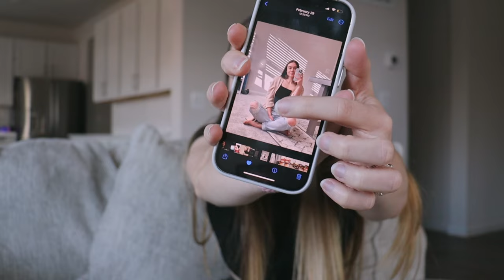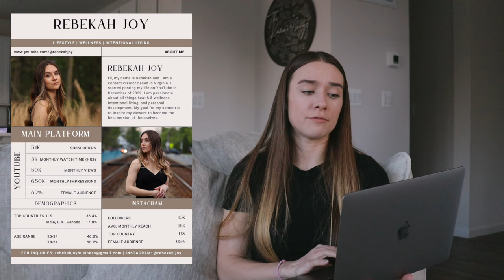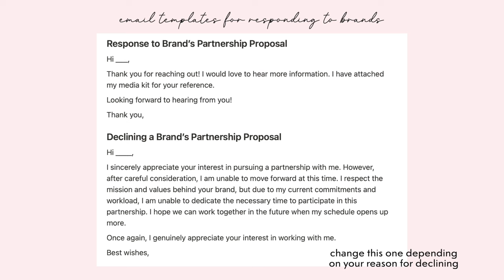How To Start & Grow a YouTube Channel in 2024 *EVERYTHING you need to know*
I hope this motivates you to start a YouTube channel in 2024! In this video, I tell you EVERYTHING you need to know about starting and growing a YouTube channel. These tips are more so for vloggers or other channels similar to mine in the lifestyle niche - but I also think anyone can benefit. I share my top tips to grow on YouTube and increase your views, what it's like getting a brand deal, editing tips to increase average view duration, the equipment I use, tips on confidence, creating a media kit, and SO much more! This video is packed with information about how to have a successful YouTube channel in 2024! Enjoy xx

I highly recommend THE STORYTELLING MASTERCLASS FOR VLOGGERS! It’s only valid for the next 30 days!! Here’s the link to to the Masterclass

Sarah's channel: ​⁠@fromsarahjolie

Vlog Camera

External Microphone

Smaller Tripod

Bigger Tripod

Light for on camera

External Hard Drive

MacBook laptop

- my FAVORITE cleaning supplies (support my sister who is a Norwex consultant!!)

✨SKINCARE I USE:
Snail Mucin

CHAPTERS:
00:00 intro
00:15 my experience on YouTube
00:42 how to start a YouTube channel
02:01 equipment
05:25 tips to GROW & increase views
10:36 thumbnails
12:09 video titles
13:01 editing
14:25 my media kit
15:17 brand deals
17:07 signing contracts with brands
17:46 when brands reach out
18:03 things you can negotiate
18:57 rates & payment
19:39 do you need a niche
20:44 use caution with SHORTS
21:54 do tags matter
22:07 file management & organization
22:46 posting on other social media
23:30 imposter syndrome & confidence on YouTube
24:06 how much of a time commitment is it
25:52 the 50 Video Rule
26:46 the ONE thing that will keep you going